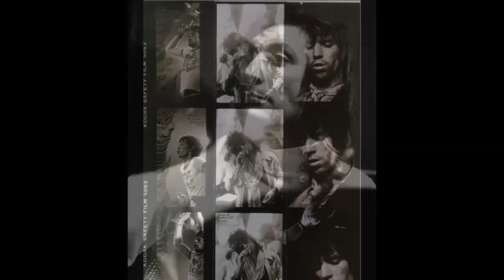Rolling Stones - Criss Cross Man 1972 Tk2 BEST "SAVE ME"